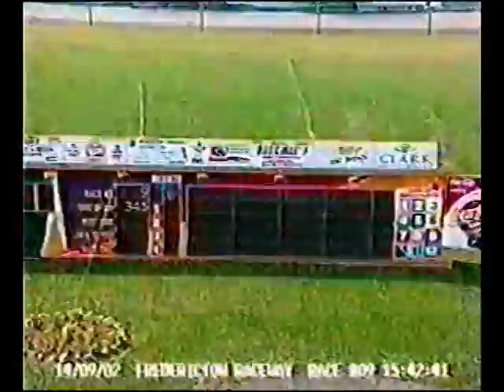Black Bowtie - September 14, 2002 - AtSS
Atlantic Sires Stakes 'A' Division
Fredericton Raceway
Fredericton, NB